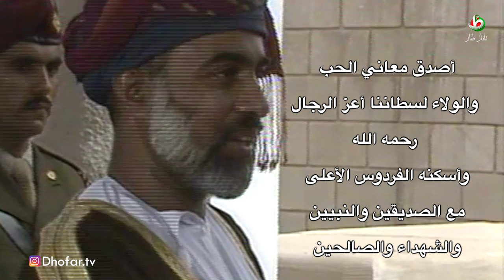مشاهد من الأرشيف تجسد أصدق معاني الحب والولاء لسطاننا قابوس رحمه الله وأسكنه الفردوس الأعلى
من الأرشيف عام ١٩٧٦ وعام ١٩٨٣

مجموعة البرامج التلفزيونية.
تنفيذ| وحدة الإنتاج المرئي